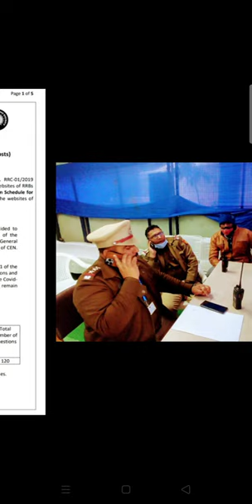BREKING NEWS SSC GD2018. दखिये किस तारीख को आएगा HMO का जवाब